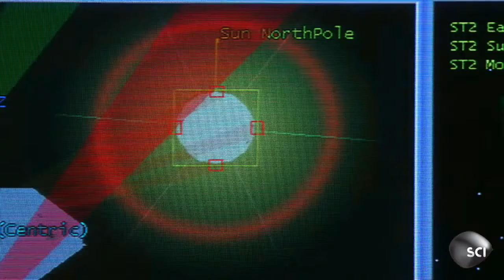The Sun Won't Stop Coming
What does the sun sound like? Will it ever stop coming? Do it know da wae?